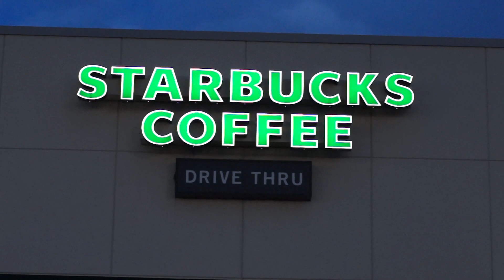End of Fall OOTD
It is already super cold here in Toronto! Just before the snow started to come down I wanted to film my OOTD at Starbucks :) Enjoy!

Music Credit to Scott Helman 'The Lion'